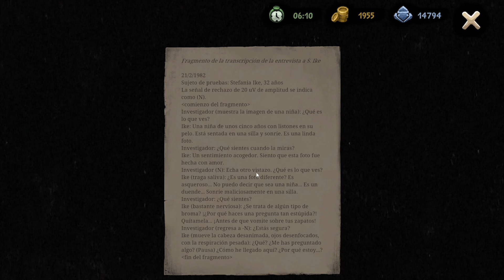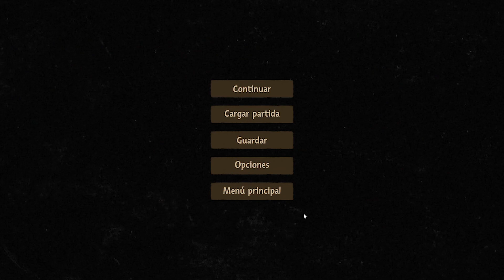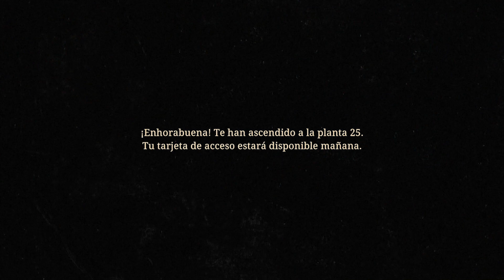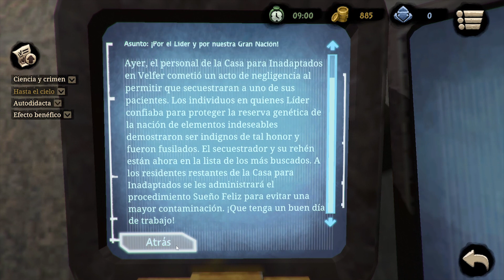CLONES Y MÁS CLONES | Beholder 2 #11 | Lulo GB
Muy buenas a todos los maniáticos del youtubeo❗❗❗ 😎

Aquí LuloGB en un nuevo vídeo.

-Juego de hoy: Beholder 2 🎮

-Componentes del pc 💻: tostadora a manivela 🍞🍞. Pero tira el Doom, importante.